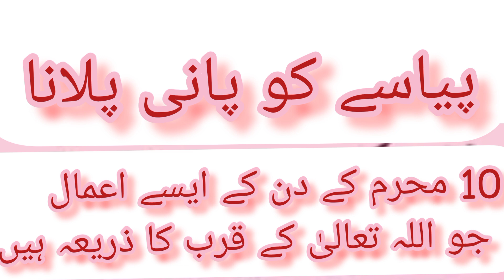10 muharram ko yeh kam zrur krein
10 muharram k din k amal jo Allah k qurb ka zarya hey